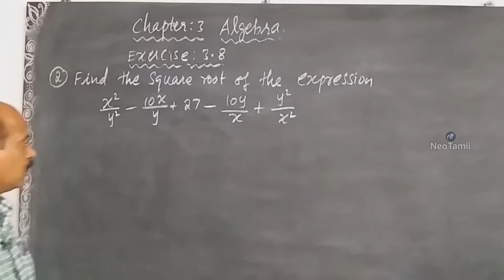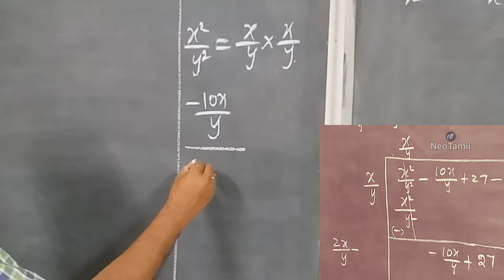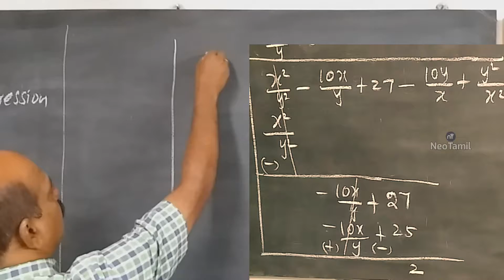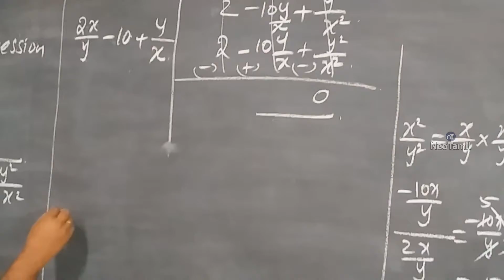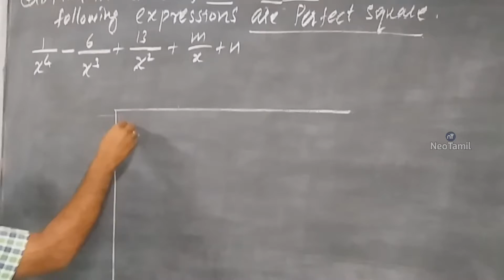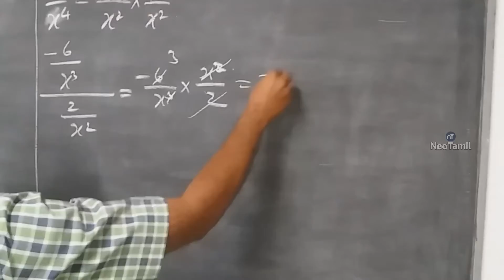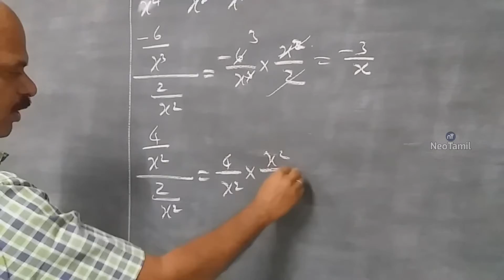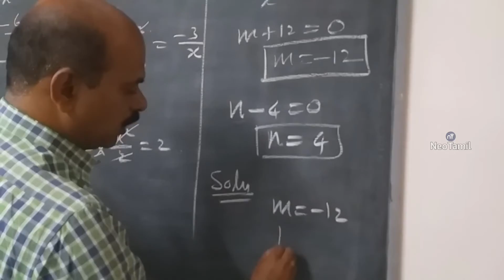10th Exercise 3.8 Q.No 2 | Chapter 3 | 10th Mathematics 2019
10th mathematics.
Exercise 3.8.
Q.No.2.

2.  Find the square root of the expression x²/y²-10x/y+27-10y/x+y²/x²

4.  Find the values of m and n  if the following expressions are perfect sqaures (i) 1/x⁴-6/x³+13/x²+m/x+n